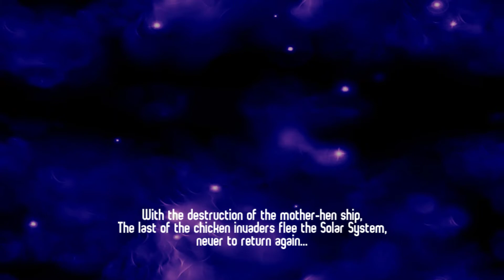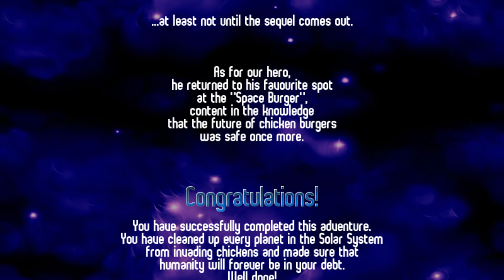Speedrun - Chicken Invaders 2: The Next Wave in 18:08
Run starts at 1:30

Highlights:
1:38 - firepower on the first chicken
11:11 - somehow didn't die grabbing a present
19:07 - somehow didn't die during this fight lol